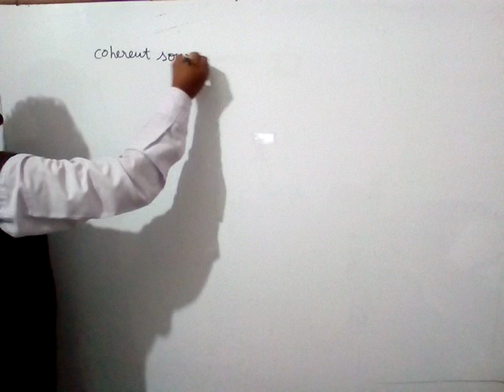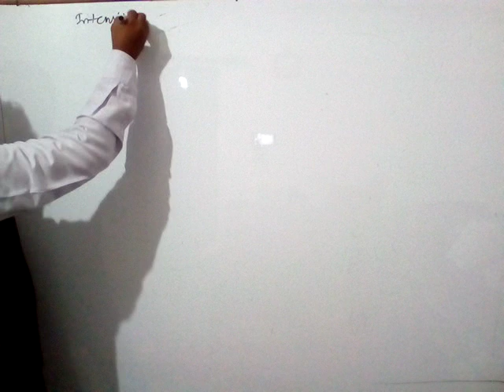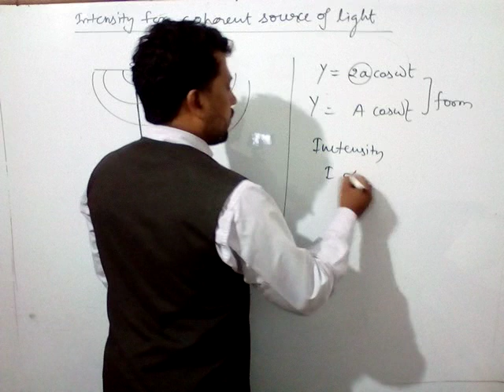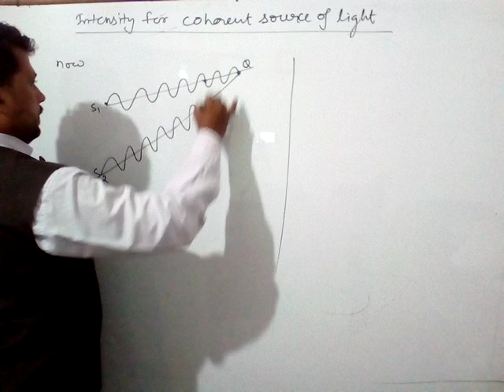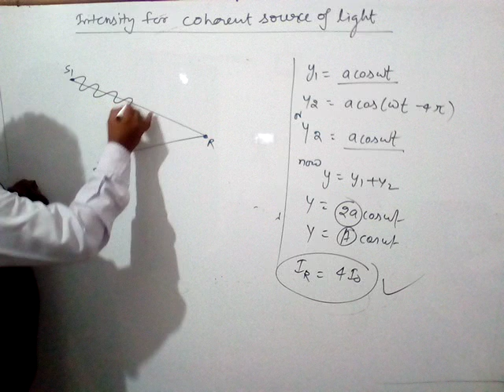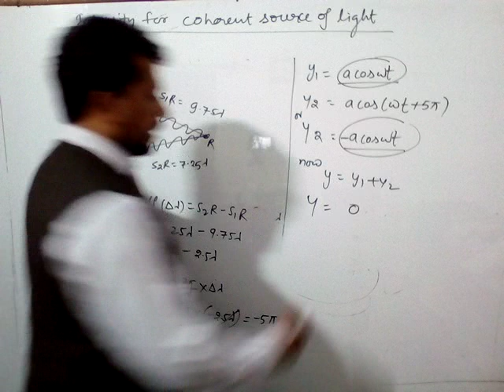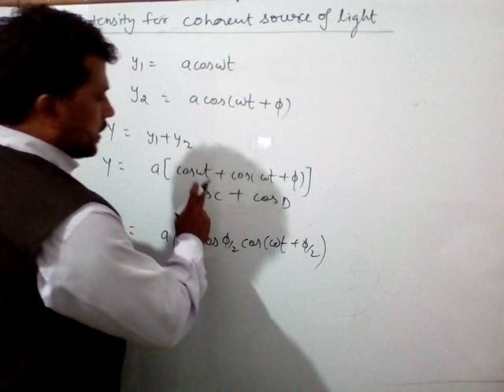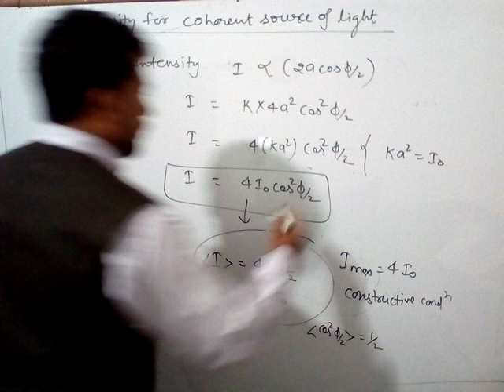Physics by Maggi Sir (class XII)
Topic..WAVE OPTICS (part 06)
Explanation of coherent and Incoherent source of light ,derivation for the intensity of coherent source of light ,constructive and destructive interference conditions .Max.,min.and avarage intensity for coherent source of light .